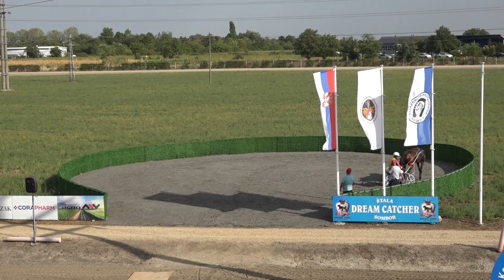ARMANI B - Boris Nović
Hipodrom: KK "Vojvođanin", Sombor
3 "Turistik" d.o.o.-Kljajićevo
Za sva grla od 3. godine i starija sa zaradom do 10000 EUR.
Staza: 1700m (Autostart)
Armani B. (RS) 1700 Nović B. 1:16,9 1
(Don puro-Alisson)
Benčik Zlatko Horvatski Saška
Flash dei Greppi (IT) 1700 Pribić V. 1:17,1 2
Paladino (RS) 1700 Sremački S. 1:17,3 3
Čarli Star (RS) 1700 Katanić D. 1:17,4 4
Daisy del Duomo (IT) 1700 Skenderović B. 1:18,0 5
Greenpeace (SE) 1700 Oračić ml. M. 1:18,2 6

16:30 4 "Džimi Commerce" d.o.o.-Prigrevica
Za sva grla od 3. godine i starija domaćeg odgoja sa zaradom do 350 EUR.
Staza: 1700m (Autostart)
Astrain Love (RS) 1700 Mukić B. 1:18,1 1
(Sipper sisu-Armada love)
A. Jankulov-I. Nikolić Jankulov Aleksandar
Elvis BBM (HU) 1700 Kečenović B. 1:19,7 2
Indira (RS) 1700 Kiš G. 1:19,8 3
Dragon (RS) 1700 Katanić D. 1:20,1 4
Dorotej (RS) 1700 Matković G. 1:20,3 5
Forty Royal (RS) 1700 Petković P. 1:20,5 6
Ivan R.V. (RS) 1700 Popin J. 1:21,5 7
Konstrakta Star (RS) 1700 Vereb A. 1:22,1 8

17:00 5 "Somborelektro" d.o.o.-Sombor
Za sva grla od 3. godine i starija sa zaradom do 1500 EUR.
Staza: 1700m (Autostart)
Salvador (RS) 1700 Mukić B. 1:17,1 1
(Nesta effe-Simonice)
M. Budić-Z. Budić Mukić Ivan ml.
Glenn Miller A.T. (RS) 1700 Kečenović B. 1:17,4 2
Newton (RS) 1700 Katanić D. 1:17,6 3
Dangerous Dancer S.G. (RS) 1700 Grujić S. 1:17,8 4
Todayiwin Lux (RS) 1700 Anđal A. 1:17,9 5
Equador le Blanc (FR) 1700 Pantić M. 1:18,1 6
Cardinale Laksmy (IT) 1700 Tasić M. 1:18,4 7
My Fire Star (RS) 1700 Lišić M. 1:18,8 8
Čarli B.L. (RS) 1700 Bajić L. 1:19,1 9

17:34 6 "Drž. Prv. za grla od 3.g."-Pok. Dunav osiguranje
Za sva grla od 3. godine domaćeg odgoja sa plaćenim doprinosima. Nagradni fond: 200.000 dinara. Pobedniku pehar i plašt.
Nagrade za pet prvoplasiranih učesnika. Upisnina: 6.000 dinara.
Staza: 2200m (Autostart)
Artscape (RS) 2200 Pribić V. 1:19,4 1
(Infinitif-Ara model)
Dream Catcher D.O.O. Sombor Pribić Vladimir
Kasino Star (RS) 2200 Dovijarski S. 1:19,6 2
Stevie Wonder A.T. (RS) 2200 Skenderović B. 1:19,7 3
Discovery (RS) 2200 Tasić M. 1:20,1 4
Mitro (RS) 2200 Petrović Z. 1:20,7 5
Top Timoko (RS) 2200 Anđal A. 1:21,3 6
Izola (RS) 2200 Simić D. 1:24,4 7

18:07 7 "Leto" d.o.o.-Beograd
Za sva grla od 3. godine i starija sa zaradom do 4000 EUR. Nagradni fond: 100.000 dinara. Pobedniku pehar.
Nagrade za pet prvoplasiranih učesnika. Upisnina: 3.000 dinara.
Staza: 1700m (Autostart)
Rodiva (SE) 1700 Katanić D. 1:16,8 1
(Brioni-Godiva hall)
Surla Boris Surla Boris
Irinej (RS) 1700 Mukić B. 1:17,6 2
Morena Lobel (RS) 1700 Balažević L. 1:18,1 3
Atena (RS) 1700 Seke A. 1:18,3 4
Sigar (RS) 1700 Sič ml. S. 1:18,3 4
Airone Canf (IT) 1700 Vereb A. 1:18,4 6
Tutto Bello (SE) 1700 Preradović N. 1:19,0 7

18:41 8 "Revanš Derby"-Pok. Fondacija Fashion Company-SKAS
Za sva grla od 4. godine domaćeg odgoja sa plaćenim derby doprinosom. Nagradni fond: 180.000 dinara. Pobedniku pehar i plašt.
Nagrade za pet prvoplasiranih učesnika. Upisnina: 5.400 dinara.
Staza: 2700m (Autostart)
Bonadisea (RS) 2700 Katanić D. 1:18,3 1
(Finett pride-Borussia)
Poljaković Josip Poljaković Josip
Kiara de Sajan (RS) 2700 Vujković-Lamić J. 1:18,7 2
Sinatra A.T. (RS) 2700 Kečenović B. 1:19,1 3
Aragorn (RS) 2700 Pribić V. 1:19,7 4
Stan Getz A.T. (RS) 2700 Skenderović B. 0

Fotografija: Pavkov Marica